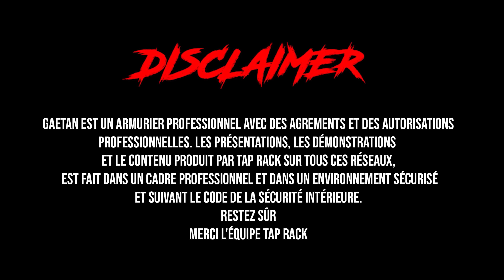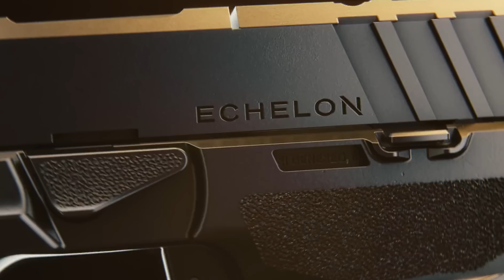GLOCK EN DANGER ? ON METS LE SPRINGFIELD ECHELON À L' EPREUVE...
Glock en Danger ? On Met le Springfield Echelon à l'Épreuve !

Description :
Le Glock est-il sur le point de perdre sa couronne ? Dans cette vidéo, on se penche sur le Springfield Echelon, une arme qui pourrait bien changer la donne. Est-ce que le Springfield Echelon a ce qu'il faut pour détrôner le roi des pistolets ? Restez avec nous jusqu'à la fin pour connaître notre verdict ! 💥🔫